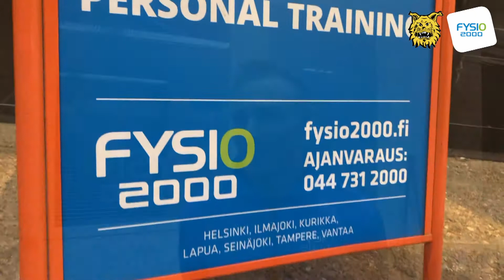Fysio2000 ja Ilvesfs, sopimus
Fysio2000 Tampere